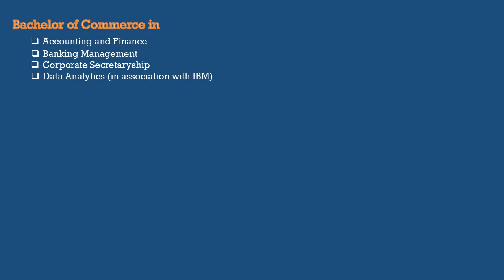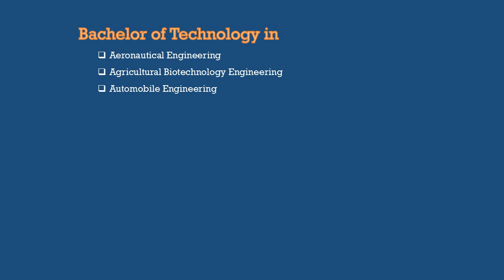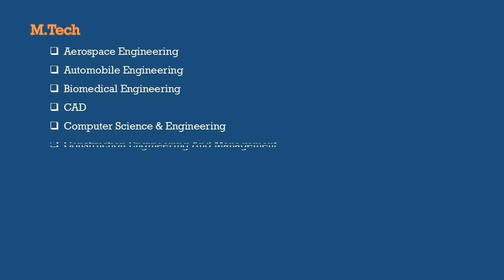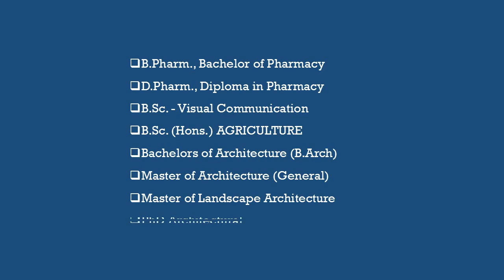Bharath Institute of Higher Education and Research |Chennai | Offered Courses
பாரத் பல்கலைக்கழகம் (Bharath University) அல்லது பாரத் உயர்கல்வி மற்றும் ஆய்வுக் கழகம் (BIHER) அல்லது பாரத் அறிவியல் மற்றும் தொழினுட்பக் கழகம் (BIST)

தமிழ்நாட்டில் சென்னையில் அமைந்துள்ள நிகர்நிலைப் பல்கலைக்கழகமும், உயர்கல்விக்கான இந்திய நிறுவனமும் ஆகும். பல்கலைக்கழக மானியக் குழு அங்கீகரித்துள்ள இந்தப் பல்கலைக்கழகத்திற்கு தேசிய மதிப்பீடு மற்றும் தரச்சான்று அவை 'ஏ' தரநிலை வழங்கியுள்ளது.